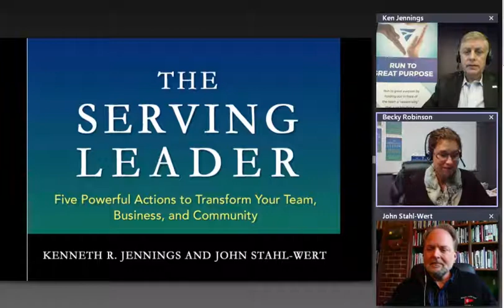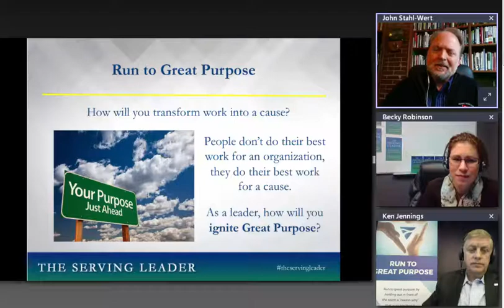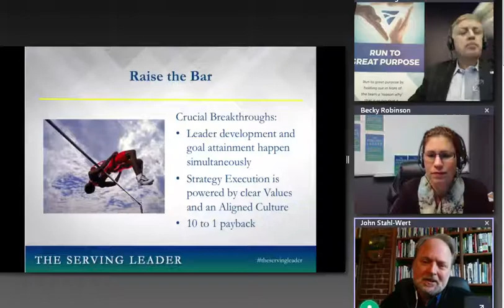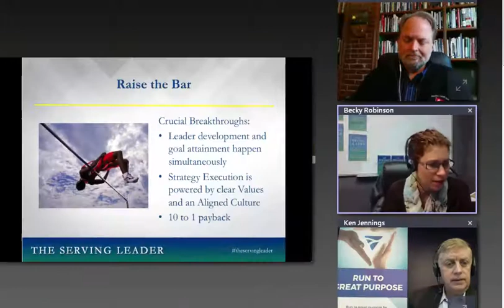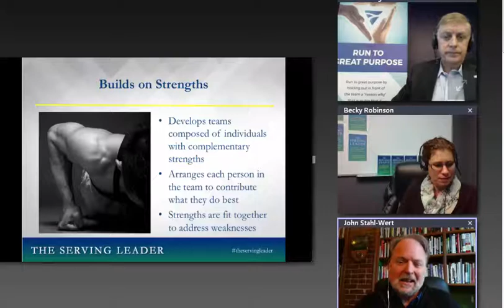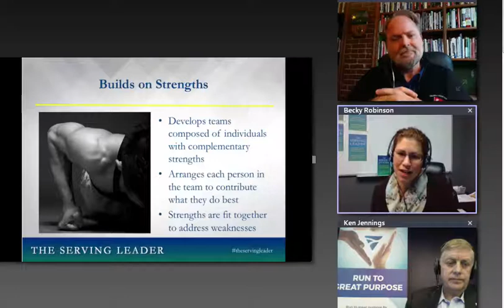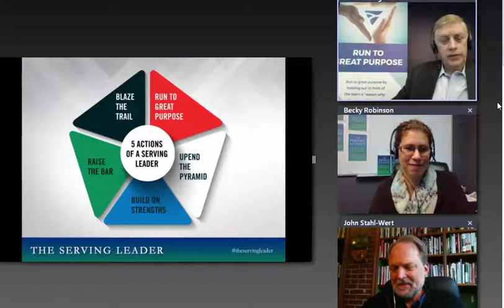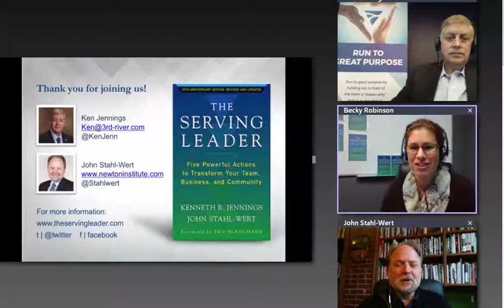The Serving Leader with Kenneth R. Jennings and John Stahl-Wert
Servant leaders are at the helm of some of the world’s largest companies. Rather than be served, servant leaders put the needs of their people and organizations first, helping them reach new heights. As this happens, measurable improvements in employee engagement and customer satisfaction occur leading to greater productivity and profitability.